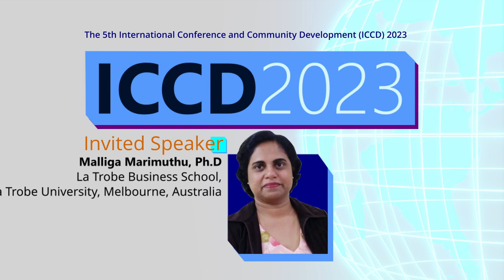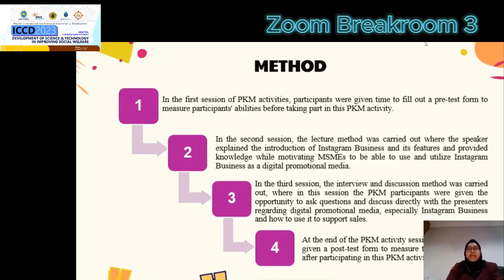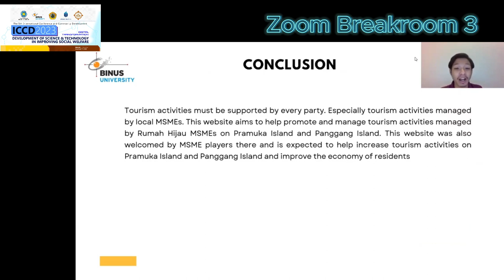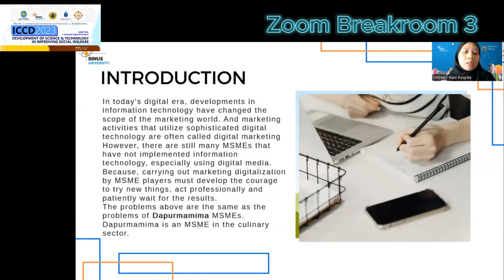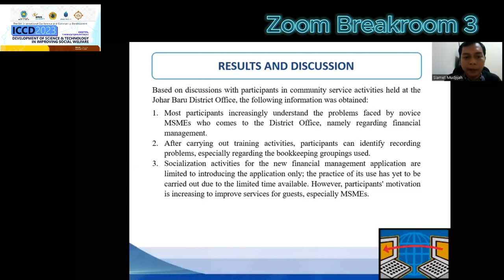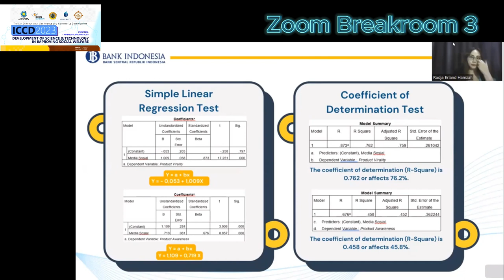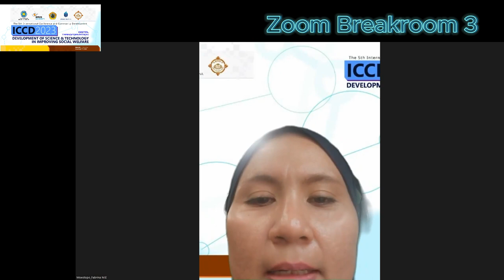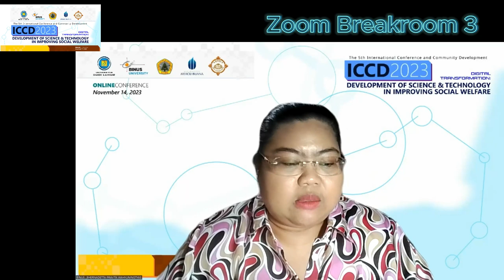3rd room: ICCD 2023 presentation session via Zoom Breakroom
PARALLEL SESSION
Room 3
Moderator : Dr. Bhernadetta Pravita Wahyuningtyas., S.Sos., M.Si. & Zaki Muhamad
Topics  : Media Literacy / Information Commucation Technology / CSR & Empowerment

1 Nur KHOLISOH
MEDIA LITERACY ON PREVENTION OF PORNOGRAPHY ON SOCIAL MEDIA AT SMK 60 DURI KEPA – JAKARTA BARAT=
Mercu Buana University
2 Randy Indra Pradhana
ACCULTURATION ASPECTS STUDY ON BABAH ALUN DESARI MOSQUE ARCHITECTURE USING PHOTOGRAPHIC MEDIA
Bina Nusantara University
3 Kania RATNASARI
TRAINING ON THE USE OF INSTAGRAM BUSINESS SOCIAL MEDIA AS A PROMOTIONAL AND SALES FOR MSMES IN CARITA BEACH BANTEN
Sahid University
4 Yasef Firmansyah OPPORTUNITIES AND CHALLENGES TOWARDS THE 2024 ELECTIONS: THE PHENOMENON OF "ECHO CHAMBER" AND THE INFLUENCE OF SOCIAL MEDIA ON THE POLITICAL LITERACY OF YOUNG AND MILLENNIAL VOTERS
Moestopo University
5 Alif Ryan Wijaya
CLINIC IMAGE AND PATIENT VISITS: THE SERVICE-DIGITAL MARKETING CONNECTION
Moestopo University
6 Harry Nenobais
EVALUATING THE DIGITAL BUREAUCRACY POLICY: POPULATIONS DOCUMENT DIGITALIZATION IN DIRECTORATE GENERAL OF POPULATION AND CIVIL REGISTRATION
Moestopo University
7 Novalia Agung Wardjito ARDHOYO
@WE.THE.FEST INSTAGRAM USING TO GET INFORMATION AND INTEREST IN VISITING WE THE FEST 2023
Moestopo University
8 Rani PUSPITA
DIGITAL MARKETING IN BUSINESS DEVELOPMENT OF MICRO, SMALL, MEDIUM ENTERPRISES (MSMES) DAPURMAMIMA
Bina Nusantara University
9 Muhammad FADLAN HIDAYAT
WEB APPLICATION AS MEDIA INFORMATION AND TOURISM PROMOTION IN THOUSAND ISLANDS PRAMUKA ISLAND IN THE INDUSTRIAL AGE 4.0
Bina Nusantara University
10 FABRINA MUSTIKA EKAWATI
IMPLEMENTATION OF INTERNAL AUDIT FOLLOW-UP OF THE INDONESIAN GOVERNMENT INTERNAL AUDIT STANDARDS VERSION AT INSPECTORATE I OF CHIEF INSPECTORATE OF THE SECRETARIAT GENERAL OF THE HOUSE OF REPRESENTATIVES OF THE REPUBLIC OF INDONESIA
Moestopo University
11 Vaysa Astelia Ramadhani
THE RELATIONSHIP OF ORGANIZATION CULTURE AND WORKLOAD ON EMPLOYEE’S PERFORMANCE  AT DR. JOHANNES LEIMENA AMBON HOSPITAL IN 2022
Moestopo University
12 Usmar
ECONOMIC EMPOWERMENT THROUGH SUPERIOR HR MANAGEMENTFOR THE COMMUNITY INEAST CIPUTAT DISTRICT, SOUTH TANGERANG
Moestopo University
13 Hendi Prihanto
OPPORTUNITIES, CHALLENGES AND PRACTICAL GUIDELINES IN MANAGING EFFECTIVE EXPORT AND IMPORT PROCESSES IN GLOBAL MARKET TRADE INEAST CIPUTAT DISTRICT, SOUTH TANGERANG
Moestopo University
14 Radja Erland HAMZAH
THE EFFECT OF INSTAGRAM ON PRODUCT VIRALITY AND PRODUCT AWARENESS OF BANK INDONESIA
Moestopo University
15 Elis Teti Rusmiati, Ryantori
IMPLEMENTATION OF RELIGIOUS TOLERANCE IN CAMPUS ENVIRONMENT: A COMMUNITY SERVICE STUDY IN THE CONTEXT OF HIGHER EDUCATION
Moestopo University
16 Priyambada Bagus ARTANTA
STRENGTHENING UNDERSTANDING OF MSME FINANCIAL MANAGEMENT IN JOHAR BARU DISTRICT, CENTRAL JAKARTA
Budi Luhur University
17 Reva Ragam SANTIKA
IMPLEMENTING COMPUTATIONAL THINKING IN ELEMENTARY SCHOOL ICT EDUCATION AND EVALUATION USING THE KIRKPATRICK METHOD
Budi Luhur University
18 Nexen Alexandre PINONTOAN
EXPLORING HIGH SCHOOL STUDENTS’ POTENTIAL FOR IMPROVING DESIGN WITH ARTIFICIAL INTELLIGENCE
Budi Luhur University
19 Achita DESIANA
IMPLEMENTATION OF E-GOVERNANCE TOWARDS VILLAGE DIGITALIZATION MOVEMENT IN WANAGIRI VILLAGE, SAKETI, PANDEGLANG
Budi Luhur University